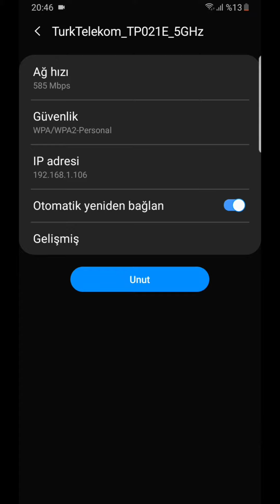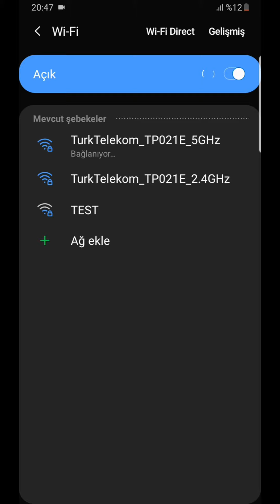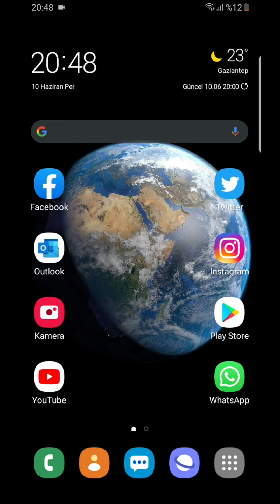Android Telefonlarda Wi-fi Dns değiştirme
Güncel Android Telefonlarda Wi-fi bağlantısına DNS değiştirme işlemi.